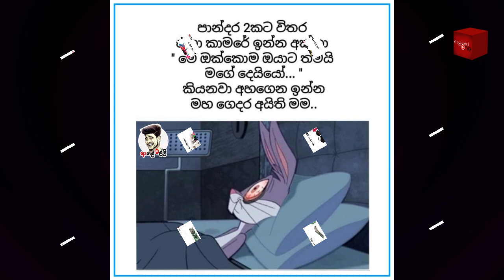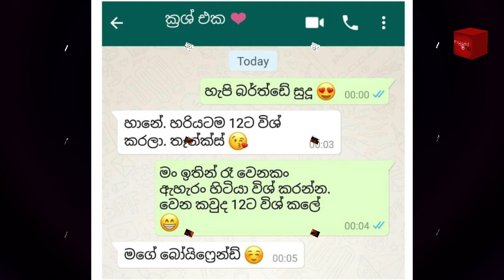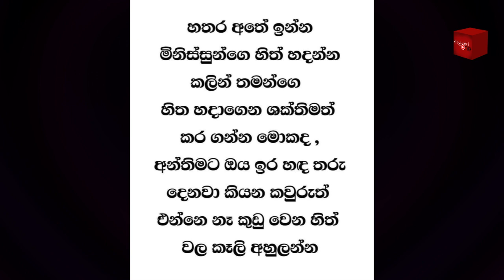Bukiye Rasa Katha | Funny Fb Memes Sinhala | 2021 - 12 - 18